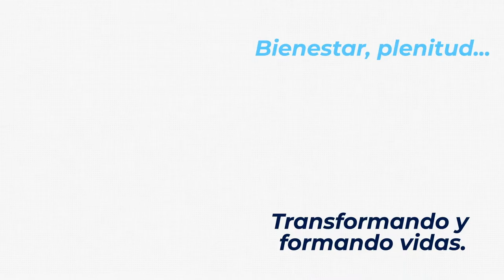Master Coach Plus con Ana Maria Rojas entrevistando a Monical Saul, Mandala Coaching